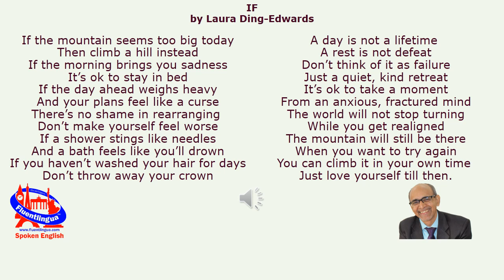IF -- a modern poem by Laura Ding Edwards -- motivational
It's okay not to be okay all the time. That's the message of this modern version of the poem IF. I hope you enjoy watching this video.

IF

If the mountain seems too big today
Then climb a hill instead
If the morning brings you sadness
It’s ok to stay in bed
If the day ahead weighs heavy
And your plans feel like a curse
There’s no shame in rearranging
Don’t make yourself feel worse
If a shower stings like needles
And a bath feels like you’ll drown
If you haven’t washed your hair for days
Don’t throw away your crown
A day is not a lifetime
A rest is not defeat
Don’t think of it as failure
Just a quiet, kind retreat
It’s ok to take a moment
From an anxious, fractured mind
The world will not stop turning
While you get realigned
The mountain will still be there
When you want to try again
You can climb it in your own time
Just love yourself til then.